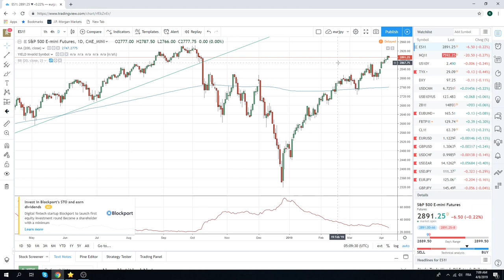08 Apr19 Traders Opening Call - PrivateerFX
Web: PrivateerFX.com

THIS WAS
08 Apr19 Traders Opening Call - PrivateerFX